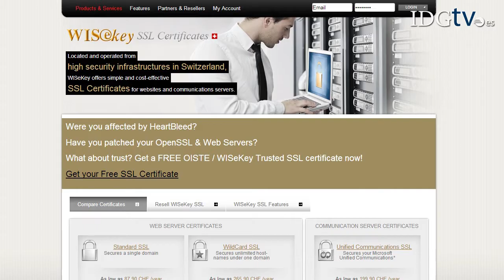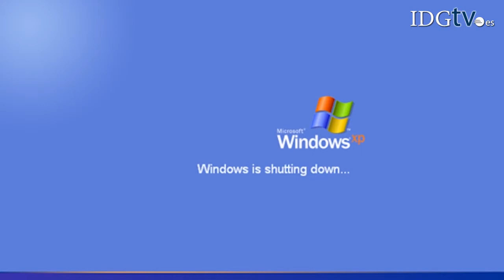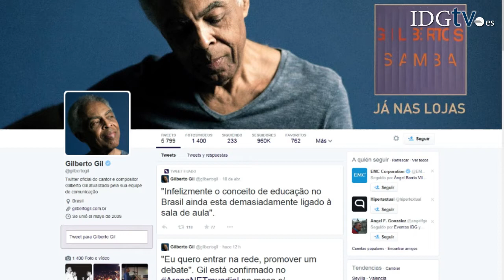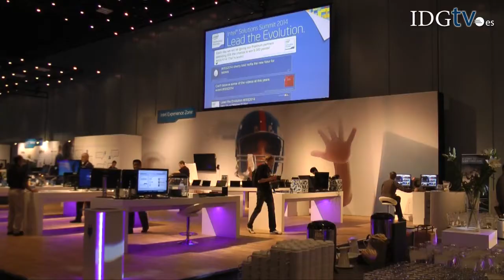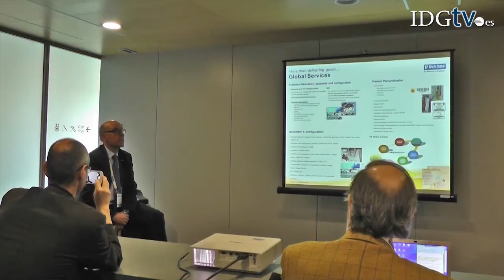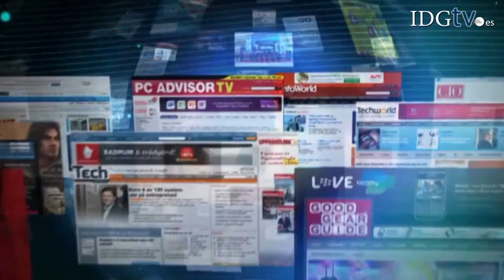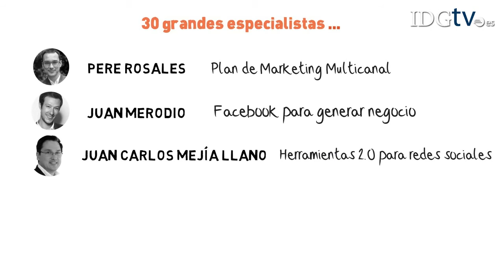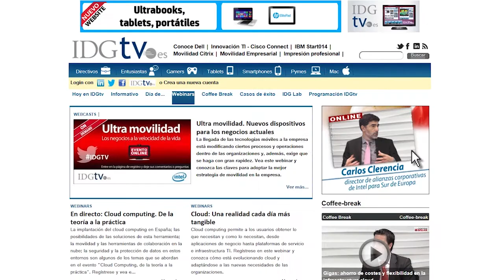La semana TIC: Heartbleed, grave fallo de seguridad en Internet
En la semana TIC: Grave fallo de seguridad en Internet; fin del soporte de Windows XP; lanzamiento de Samsung Galaxy S5; nuevo diseño de Twitter; Intel Solutions Summit; Tech Data celebra METIC2014; HP, IBM y Samsung, las empresas tecnológicas más atractivas para trabajar en España; y Foro Online de Marketing Digital.